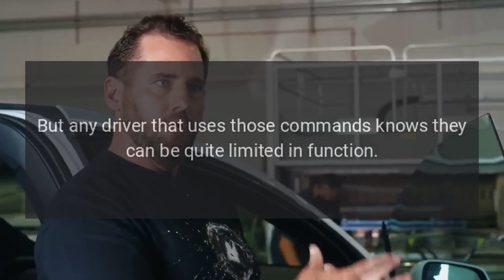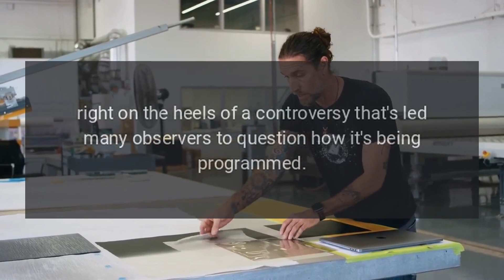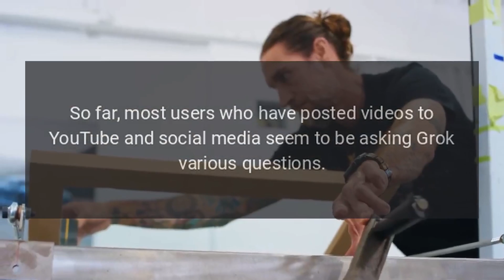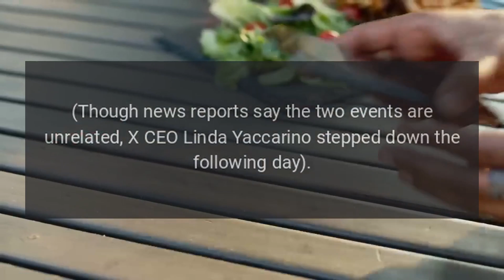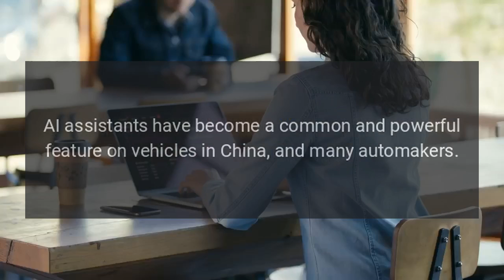Teslas Grok AI Has Landed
Grok, the artificial intelligence program developed by Elon Musk's xAI subsidiary, is rolling out to certain Teslas via the Summer Update 2025.26.

Source: Re-posted and Summarized from Patrick George at insideevs.